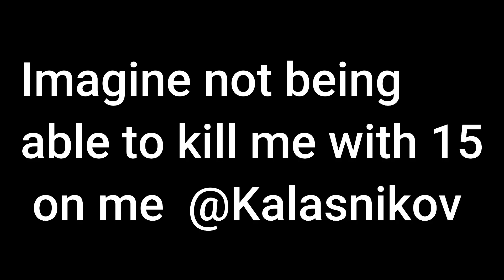Cosmic prisons Luckiest kite ever! *GONE WRONG* SHE SAID IT WAS LARGE!!!